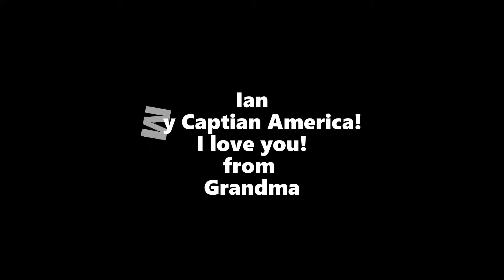Happy 7th Birthday Ian